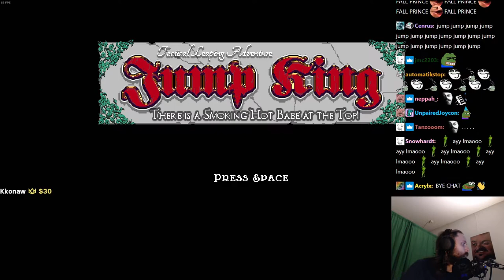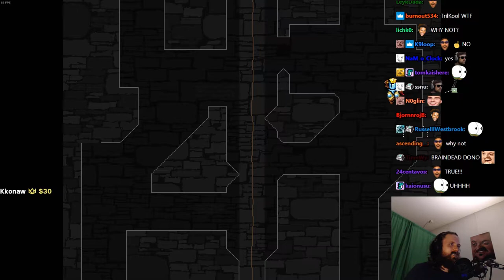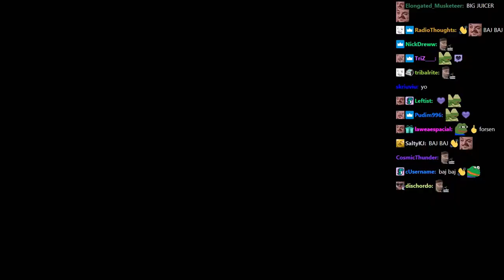Forsen plays JUMP KING: Babe of Ascension! - Part 9 (with Chat)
Stream Duration:  5:57:48

General
Format : MPEG-4
Format profile : Base Media
Codec ID : isom (isom/iso2/avc1/mp41)
File size : 15.4 GiB
Duration : 5 h 57 min
Overall bit rate mode : Variable
Overall bit rate : 6 146 kb/s
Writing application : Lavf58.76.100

ID : 1
Format : AVC
Format/Info : Advanced Video Codec
Format profile : High@L4.2
Format settings : CABAC / 4 Ref Frames
Format settings, CABAC : Yes
Format settings, GOP : M=3, N=120
Codec ID : avc1
Codec ID/Info : Advanced Video Coding
Source duration : 5 h 57 min
Bit rate mode : Constant
Bit rate : 6 003 kb/s
Width : 1 920 pixels
Height : 1 080 pixels
Frame rate mode : Variable
Frame rate : 60.000 FPS
Minimum frame rate : 20.000 FPS
Maximum frame rate : 62.500 FPS
Color space : YUV
Bit depth : 8 bits
Scan type : Progressive
Bits/(Pixel*Frame) : 0.048
Stream size : 15.0 GiB (98%)
Source stream size : 15.0 GiB (98%)
Color range : Full
Color primaries : BT.709
Transfer characteristics : BT.709
Matrix coefficients : BT.709
mdhd_Duration : 21467572
Codec configuration box : avcC

Audio
ID : 2
Format : AAC LC
Format/Info : Advanced Audio Codec Low Complexity
Codec ID : mp4a-40-2
Bit rate mode : Variable
Bit rate : 126 kb/s
Maximum bit rate : 128 kb/s / 128 kb/s
Channel(s) : 2 channels
Channel layout : L R
Sampling rate : 48.0 kHz
Frame rate : 46.875 FPS (1024 SPF)
Compression mode : Lossy
Stream size : 323 MiB (2%)
Source stream size : 323 MiB (2%)
Default : Yes
Alternate group : 1
mdhd_Duration : 21468992